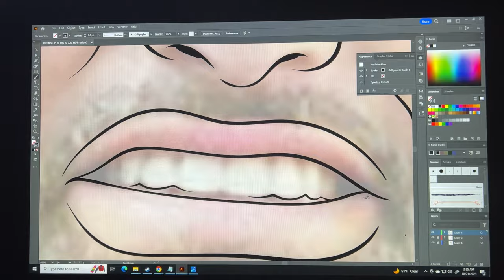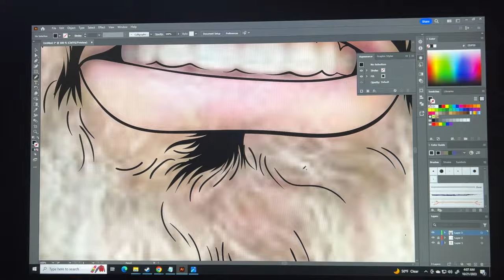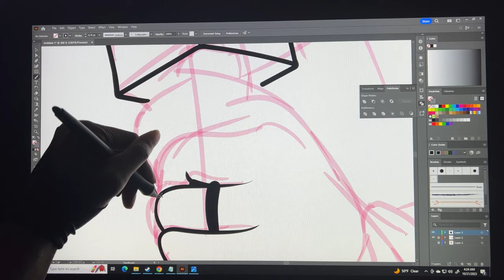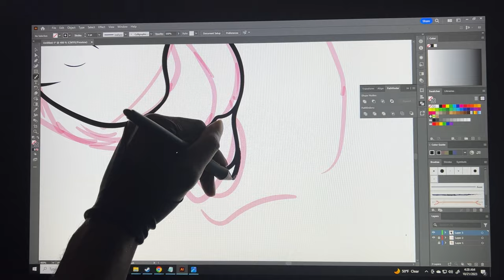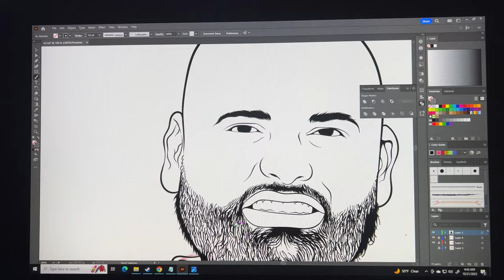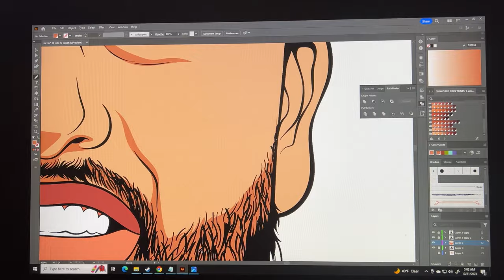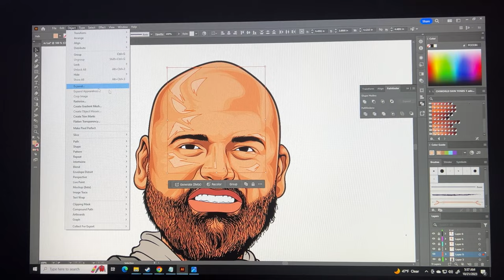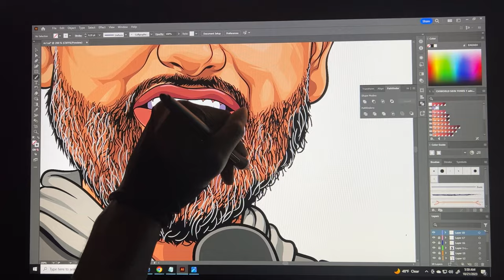Custom Logo Speedart | Adobe Illustrator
I CHARGE $350 FOR LOGOS  & $100 FOR A CARTOON HEAD